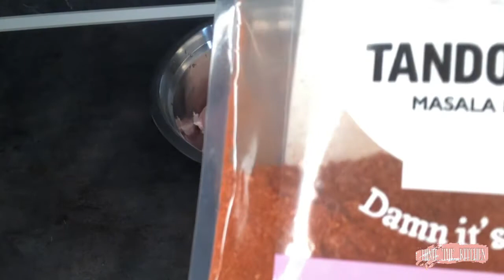POULET TANDOORI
Coucou ma cook’team,

Voici le secret du poulet tandoori, avec cette fameuse couleur rouge.

Sachez que c’est simplement du colorant, j’ai toujours cru que c’était une épice ou autre mais non c’est bien du colorant qui le rend comme ça 😉

Voici donc les ingrédients :

- 5 cuisses de poulet
- 1 à 2 cas d’épices tandoori
- Un yaourt nature
- Du colorant rouge

Si vous avez des questions n'hésitez pas à laisser un commentaire.

A bientôt pour une autre vidéo